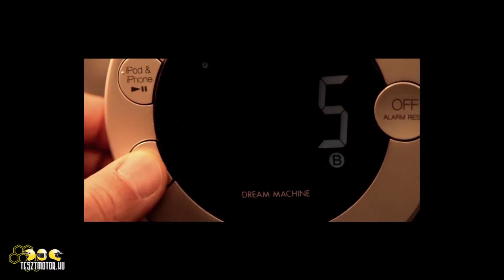Honda NC750X test in Athen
A 2014-es Honda NC750X bemutatóján, Athén mellett készítettük ezt a kisfilmet